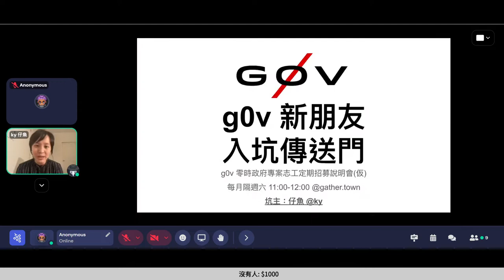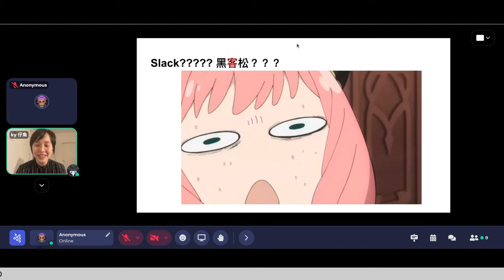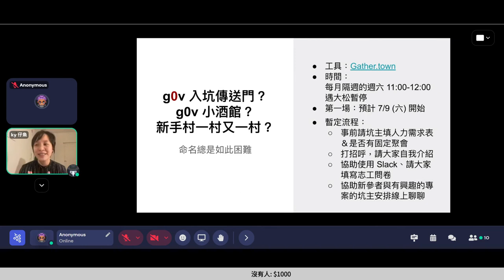g0v tw hackath50n — 提案 — g0v 新朋友的入坑傳送門 ／ ky — 來電50黑客松